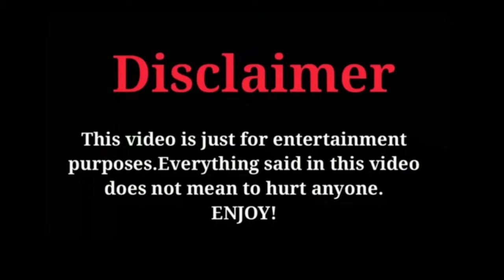Murat Garipağaoğlu (Emir Sadettin Köpek) Lifestyle | Biography | Net worth | Favourite things....